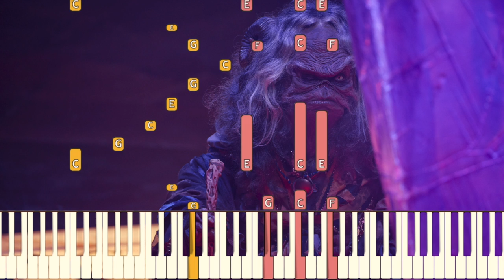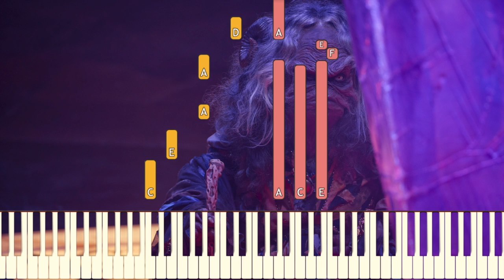The Dark Crystal: Age of Resistance - Main Theme | Piano Tutorial (Synthesia)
How to play the main theme from The Dark Crystal: Age of Resistance on the piano! Music composed by Daniel Pemberton.

★ Minglin Li